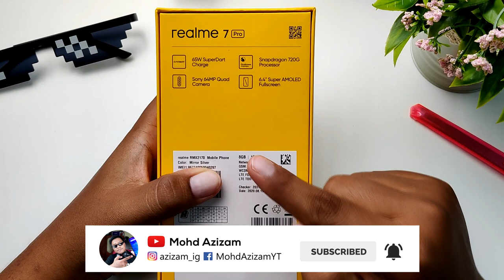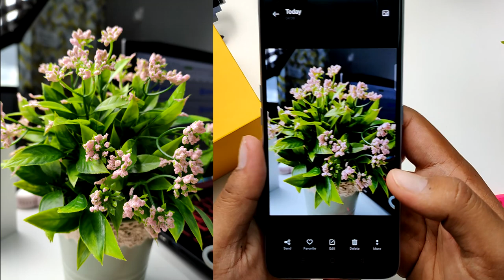[UNBOX] realme 7 Pro,Siri realme terbaru sAMOLED,TAPI...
Siri terbaru realme datang lagi,kini realme 7 pro dengan ciri ciri premium hadir ke Malaysia dengan skrin jenis AMOLED.Ada beberapa benda yang perlu anda tahu tentang peranti ini...Jom saya Unbox

-TBA-